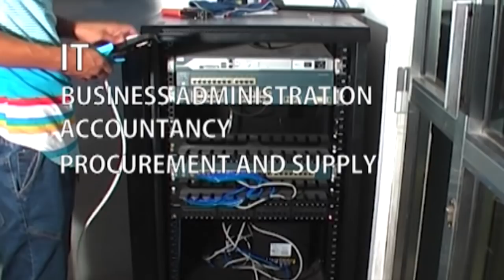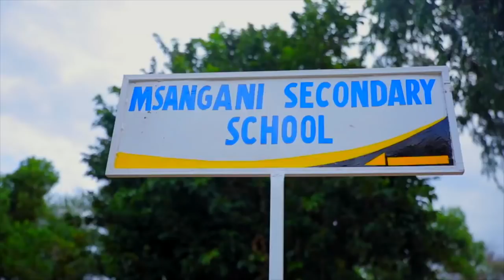MUSIBA "Wananitishia Maisha/ Nipo Pamoja na Rais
Mkurugenzi wa Kampuni ya CZI, Cyprian Musiba amesema kuwa jitihada zinazofanywa na uongozi wa awamu ya tano chini ya Rais Dkt.John Pombe Magufuli  zinapaswa kuungwa mkono na watanzania wote wenye fikra pevu na nia njema ya maendeleo ya Taifa.

Amesema kuwa vikundi vya watu wachache vinavyokaa na kubeza juhudi za rais, hatasita kuendelea kuvionya na kuvikemea kucha mara moja kwani yanayofanywa na serikali ya sasa hakuna mtanzania asiyeyaona.